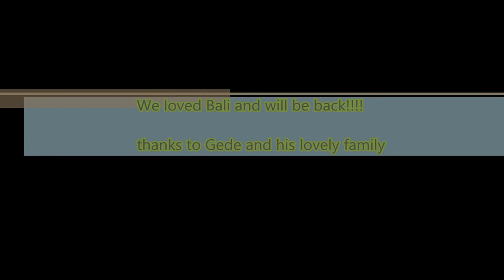Bali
some silly stuff from our month in Bali. We stayed at moonhouse in Amed with Gede and his wonderful family. I cant recommend them highly enough to be honest if you want a genuine, family feel. Their food was divine and we loved every minute with them.